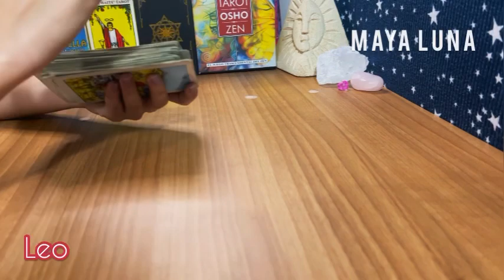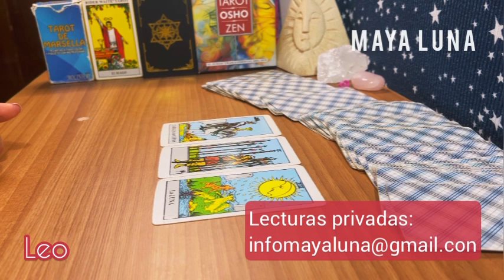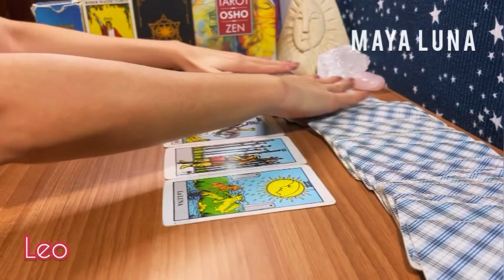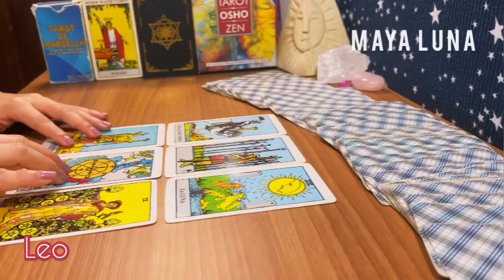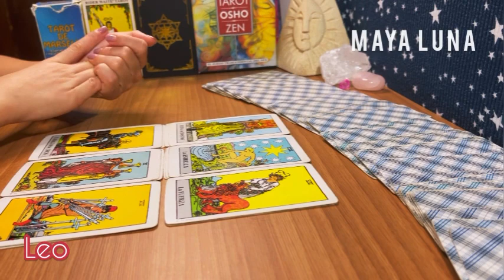LEO 💛 PODRÍAS IR HACIA EL PASADO EN UN MOMENTO DE DEBILIDAD | HORÓSCOPO SEMANAL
Horóscopo Leo del 6 al 12 de noviembre

Leo hoy
Leo horóscopo de hoy
Leo horóscopo noviembre
Leo noviembre
Horoscopo hoy